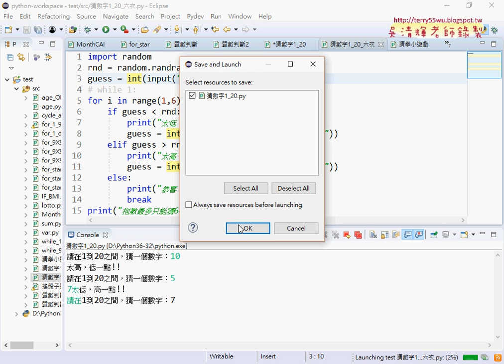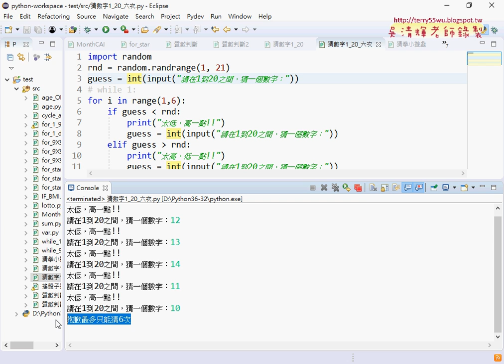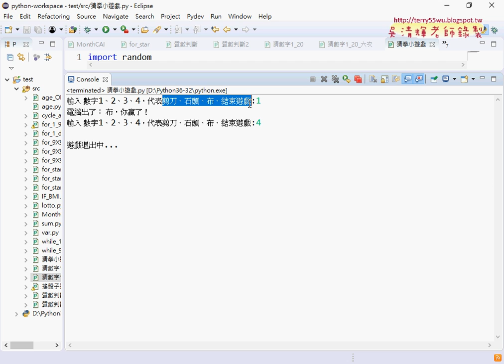07 練習題猜數字只能猜6次